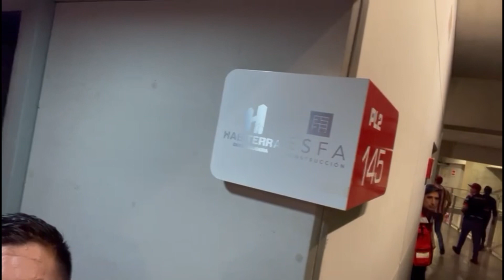VICTORIA CONTUNDENTE EN CASA | CHIVAS ESTÁ DESPERTANDO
La victoria de esta jornada cumple el primer objetivo de Paunovic, quien buscaba 9 de 9 puntos en este arranque de temporada antes de participar en la Leagues Cup🔴⚪️